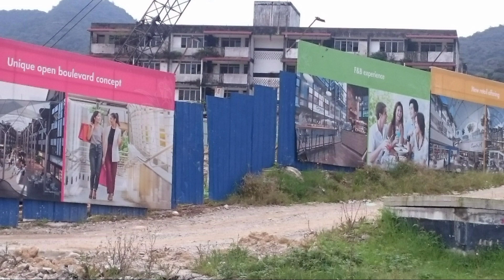Quarters Komando Paling Sejuk di Malaysia | Dalam Kenangan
Quarters kediaman anggota 22 Komando Kem Brinchang, Cameron Highland dalam Kenangan. skrg telah tiada buat selamanya 😭😭😭😭🏬🏬🏢

🏪Residential quarters of 22 members of Brinchang Camp Command, Cameron Highland in Memories now gone forever